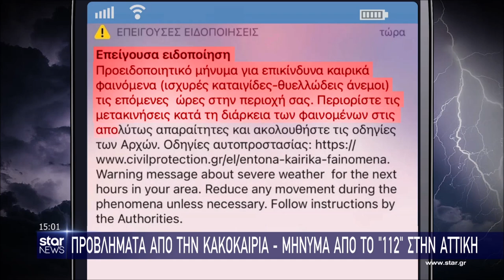Star - Ειδήσεις 26.01.2023 - Μεσημέρι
Με τον Γιώργο Ευγενίδη

Με έμφαση στην αντικειμενική ενημέρωση, φροντίζοντας παράλληλα να υπάρχει χώρος και χρόνος για τις ευχάριστες και αισιόδοξες πλευρές της καθημερινότητας.

Το τεχνικό και δημοσιογραφικό επιτελείο του Star θα βρίσκονται «στις επάλξεις», για σφαιρική, ψύχραιμη και αντικειμενική ενημέρωση.

Ένα γρήγορο, διαδραστικό δελτίο, με απευθείας συνδέσεις, έγκυρο και άμεσο ρεπορτάζ.